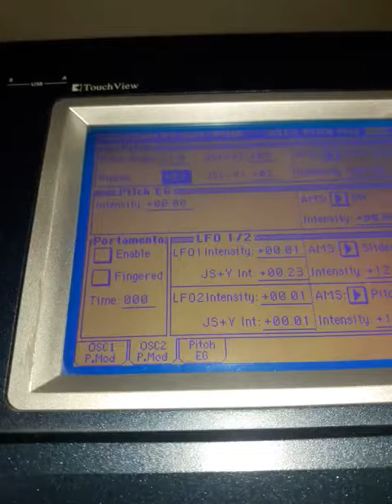طريقة تفعيل الربون Ribbon في كورج تريتون اكستريم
How to Edit - PITCH Or Ribbon at Korg Triton Extŕeme